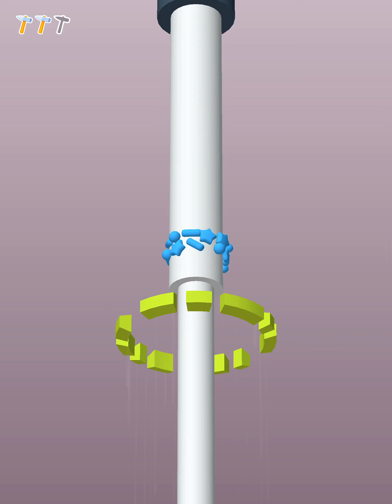OnPipe - All Levels Gameplay Android, iOS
Slicing soap, flakes, grass has never been so satisfying and breathtaking . Enjoy the destruction now!

Hold to slice things, but watch out the obstacles!

Main Features

- Simple and pleasing

-Addictive gameplay

- Easy control

- Variable things to slice

- Impressive visual effects

Collect corn, rock, leaves, sell them, and unlock even cooler things!